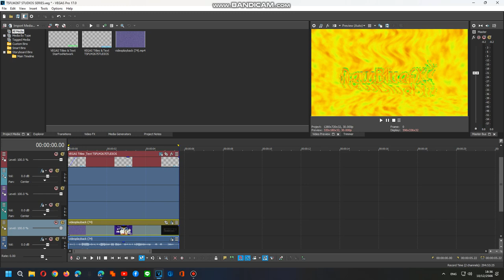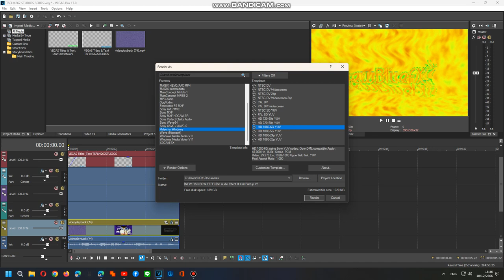How To Do Make Some Printup V5.5